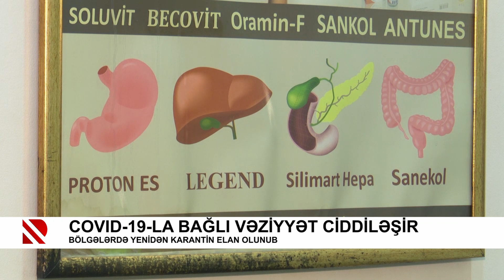COVID-19-la bağlı vəziyyət ciddiləşir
Bölgələrdə yenidən karantin elan olunub